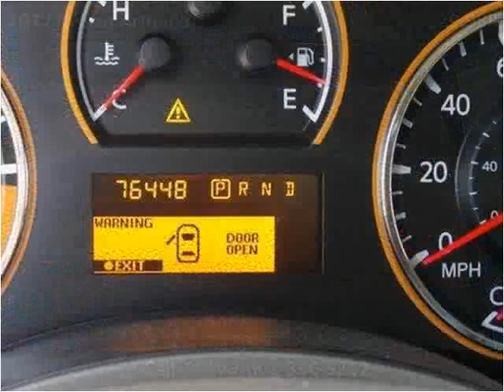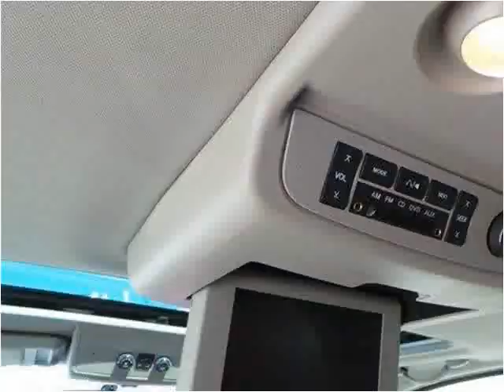2012 Nissan Armada Used Cars Hattiesburg MS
This 2012 Nissan Armada is available from Lincoln Road Autoplex.